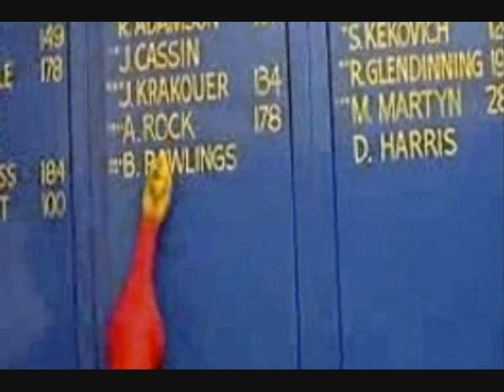north melbourne boris the chicken adventures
boris has some fun with the north melbourne boys     enjoy